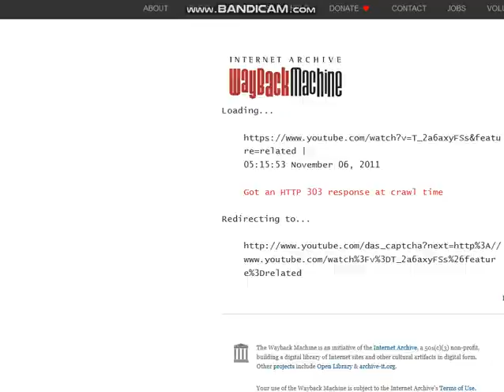como se mata el gusano con el primo (vol 1)